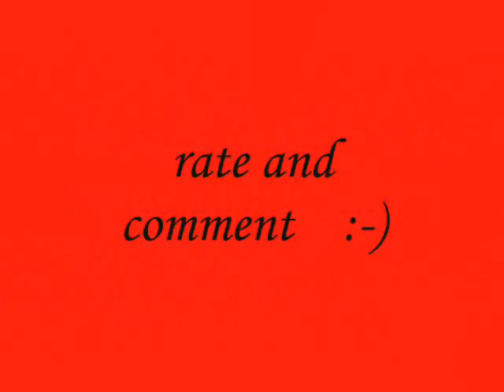rct3 giga - Soupurman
My take on the hero theme. I know some of the trees are in the way, oops.
Excitement  8.09
Intensity  5.41
Nausea  2.65
Speed  79.36
Height  228
Air Time   :32